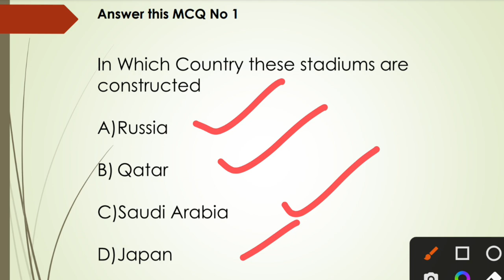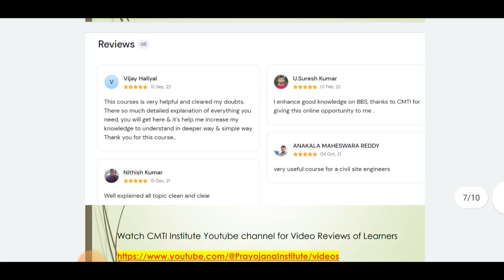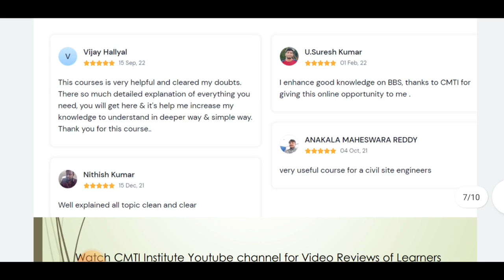BBS ( Bar Bending schedule ) course | 17 coupon for civil Engineers | CMTI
regularly we are providing Free Courses & Discount coupons on our instagram Job Posts and Stories

Todays Courses offer is for BBS Course Hinglish and English

Original Price Rs 1499 and Todays Price Rs 375/- only for Few Learners, use the opportunity to learn BBS From Experts

Buy Site Engineer Course at Rs 750/- Maximum 10 Users and Original Price Rs 3000/-

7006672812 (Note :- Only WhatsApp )